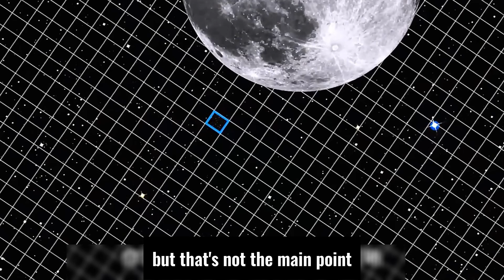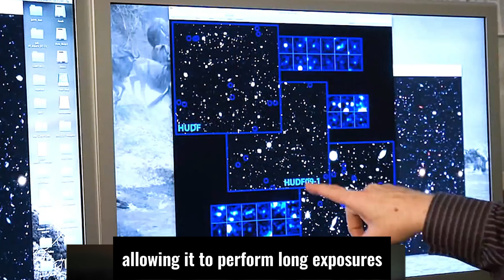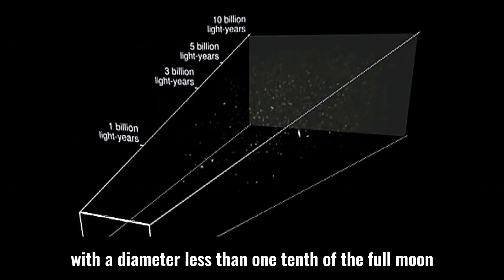Hubble Deep Field: The Limits of Human Observation, Exploring the Beginning of the Universe!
The Hubble Deep Field image is one of the most famous photographs in the history of astronomy, showcasing the most distant and ancient galaxies ever observed by humans. It stands as a testament to the limits of human observation, opening the door to a deeper understanding of the origins and evolution of the universe. Join us in exploring the mysteries of the cosmos through the stunning images captured by the Hubble Space Telescope.